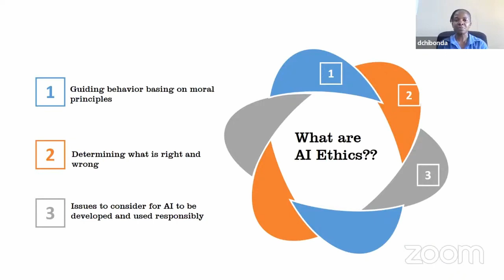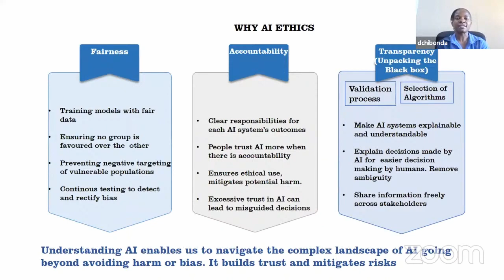Building Trust in AI The Importance of Regulations and Standards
Welcome to our Young and Dynamic series on AI Ethics and Regulations. In this series, we'll be exploring the ethical considerations and regulatory frameworks surrounding the development and use of artificial intelligence together with Dananai Chibonda

In this video,  you'll learn about the crucial elements of effective AI regulations and standards, such as risk assessment, impact assessment, and compliance mechanisms. We'll also touch upon the challenges of balancing innovation with ethical considerations and the importance of involving diverse stakeholders in the regulatory process.

Whether you're an AI developer, policymaker, entrepreneur, or simply a curious individual, this video is for anyone interested in understanding the significance of trust in AI and the pivotal role of regulations and standards in ensuring responsible AI development. So, tune in and join the discussion on building trust in AI!

// ABOUT YOUNG AND DYNAMIC
A platform for developing young people into outstanding entrepreneurial, responsive, and value-driven leaders through experiential training and mentorship.